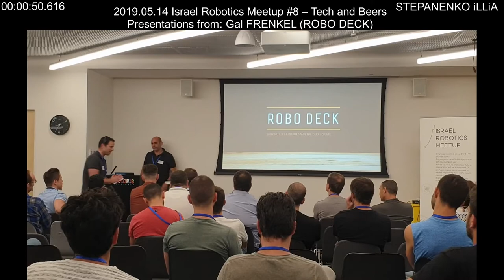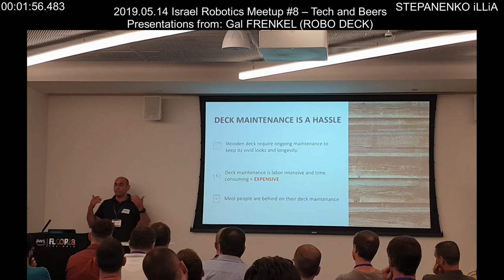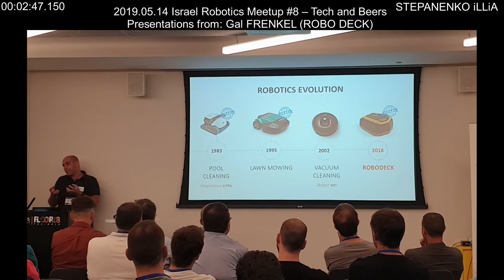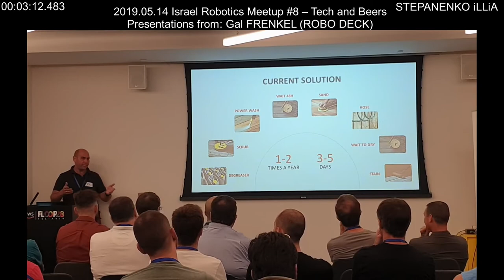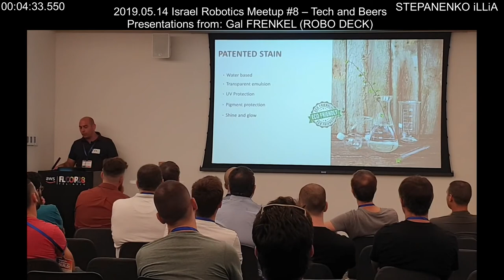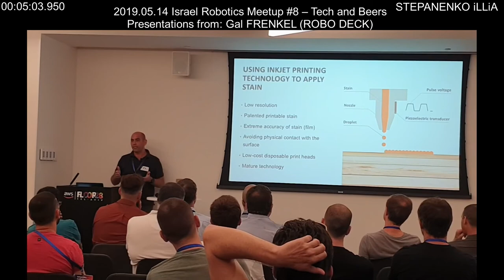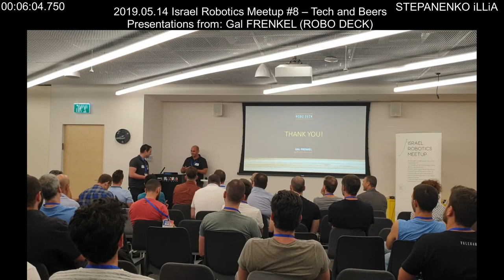Presentations Gal FRENKEL from ROBO DECK